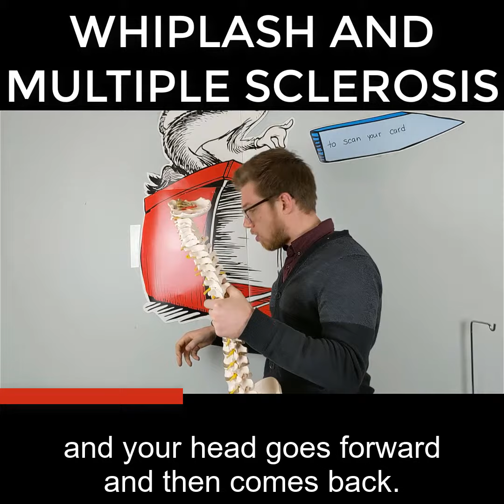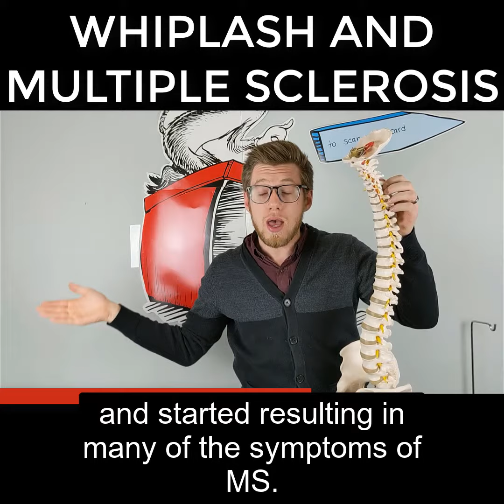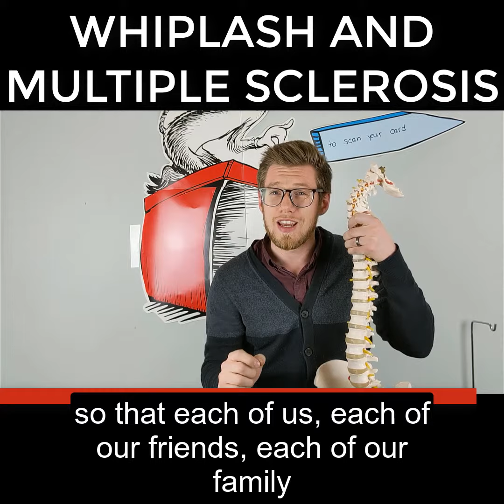What do Whiplash and Multiple Sclerosis have in common?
What do whiplash and multiple sclerosis have in common? Dr. Anthony Pellegrino from Absolute Chiropractic in Sea Girt, NJ discusses what we should all understand about head and neck trauma and multiple sclerosis